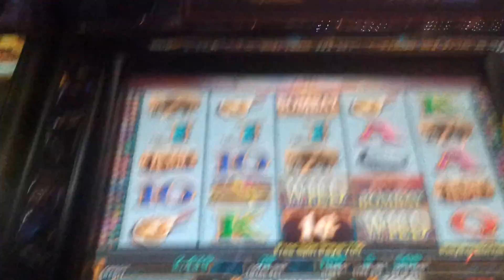Bombay Slot Bonus X5 bet multiplier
10 spins.  Not a bad win, but still not the one I'm looking for.  Will contine trying various betting methods on this and Stinkin'.